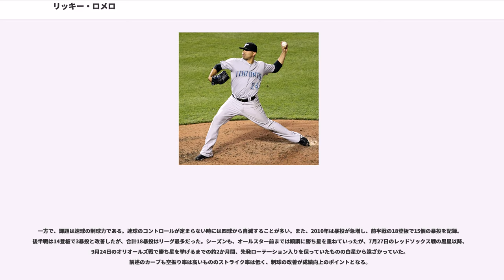リッキー・ロメロ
リカルド・ロメロ・ジュニア（, 1984年11月6日 - ）は、アメリカ合衆国カリフォルニア州イーストロサンゼルス出身のプロ野球選手（投手）。左投右打。2017年現在は、メキシカンリーグのティフアナ・ブルズに所属。

カリフォルニア州イーストロサンゼルスでメキシコ移民の家系に生まれる。地元のガーフィールド高校（）に3年間通った後、ロサンゼルスのセオドア・ルーズベルト高校（）に転校。最終学年時には12勝1敗、防御率0.53、162奪三振を記録。高校卒業後、カリフォルニア州立大学フラトン校に進学。とにはチームのエースとして2年間で27勝を上げ、カレッジ・ワールドシリーズ連覇に貢献。全米学生選抜にも選ばれている。

2005年のMLBドラフトでは、トロント・ブルージェイズがトロイ・トゥロウィツキーの指名を見送り、投手ではトップ指名となる全体6位（1巡目）でロメロを指名。

にはブルージェイズのナンバー2プロスペクトにランクインする。しかし、その後しばらく2Aで伸び悩み、にトゥロウィツキーがロッキーズで大活躍をした際には、トゥロウィツキーの指名を見送りロメロを指名した球団に非難の声も上がった。当時のGMであったJ・P・リッチアーディも「スポーツ・イラストレイテッド」誌の記事の中でロメロの指名は失敗であったとコメントし、それはロメロに強い衝撃を与えた。ロメロはその記事を切り抜いて自らのロッカーに入れ、不調に苦しんでいるときであってもその記事を読み、いつか見返してやろうと自らを発奮させた。

後半から成績が向上。開幕前には、ダスティン・マゴワン、ショーン・マーカムの故障とA.J.バーネットの移籍で枠が空いたため、ロメロが先発ローテーションの一員に抜擢された。4月9日のデトロイト・タイガース戦で、史上初となるリック・ポーセロとのドラフト1位デビュー戦対決を制してメジャー初勝利。その後腹筋を傷めて1ヶ月間故障者リスト（DL）入りするが、5月末に復帰。エースのロイ・ハラデイに次ぐ先発2番手の地位を確保した。8月2日のオークランド・アスレチックス戦でシーズン10勝目を挙げる。その後は失速したが、最終的にハラデイに次いでチーム2位、MLBのルーキー全体でもリック・ポーセロ（14勝）に次いで2位タイとなる13勝を挙げた。

8月14日、から5年総額3010万ドル（6年目の2016年は1300万ドルの球団オプション）で契約を延長した。チームの先発陣でただ1人、1度も登板を回避することなくローテーションを守り、前年を上回る14勝をマークした。防御率、WHIP、奪三振なども前年より向上し、先発陣の柱としての地位を確たるものにした。

には自身初のオールスターに出場。自己最多の15勝と初の防御率2点台を達成した。しかし、FIPは4点であり、不安定な投球内容ではあった。

は6月22日時点で8勝1敗だったが、そこから絶不調に陥り、球団史上ワーストの13連敗を喫する。防御率5.77はMLBの規定投球回数到達者で最下位、与四球105、WHIP1.67
はリーグワーストだった。

6月1日に40人枠を外れる。

6月に左膝の手術を受け、そのままシーズンを終える。

4月25日に解雇となり、5月6日にサンフランシスコ・ジャイアンツとマイナー契約を結ぶ。11月16日にジャイアンツとマイナー契約で再契約を結ぶ。

4月29日に解雇となり、5月30日にメキシカンリーグのティフアナ・ブルズと契約。

90マイル台前半の伸びのある速球と鋭く落ちるチェンジアップを軸にする投球スタイルは、ヨハン・サンタナ（ニューヨーク・メッツ）を彷彿とさせる。ロメロが決め球としているチェンジアップは古典的なサークルチェンジの握りであるが、通常のサークルチェンジのようには変化せず、右打者から見て外に逃げていくように落ちる。すなわち、スクリューもしくはスプリッターに近い軌道であり、フェルナンド・バレンズエラ（元ロサンゼルス・ドジャース）のスクリューに近いとされる。対戦した打者の中には、ロメロのチェンジアップをスクリュー、スプリッターと錯覚する選手もいる。その球筋から、左投手でありながら対右打者を得意としている。

カーブの評価も非常に高く、10年の全投手の中でロメロのカーブの被打率は2位、空振り率は3位、被WH率も12位で、カーブを603球投げたものの被本塁打されたのは1球のみと相手打者にとって非常に捉えるのは難しい変化球となっている。

ゴロを打たせて取るピッチングが持ち味で、2009年のGB/FB（ゴロ/フライの割...